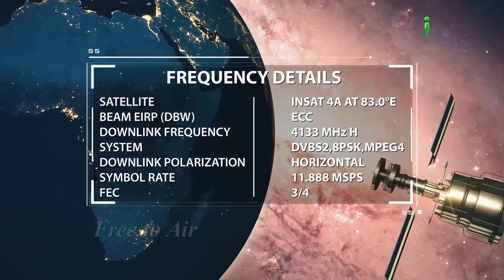Dil Kaise Bigadta Aur Sudharta Hai - Ek Example By Zaid Patel